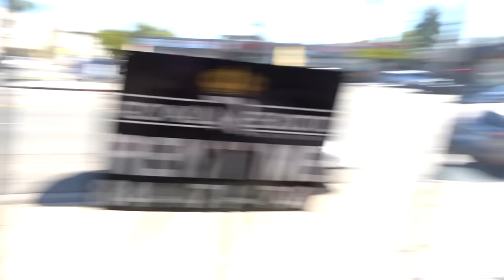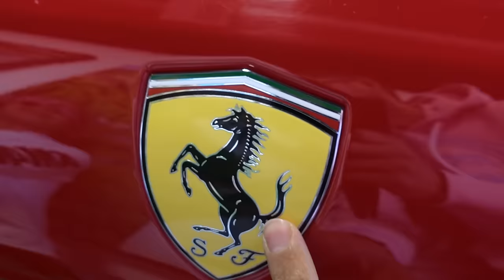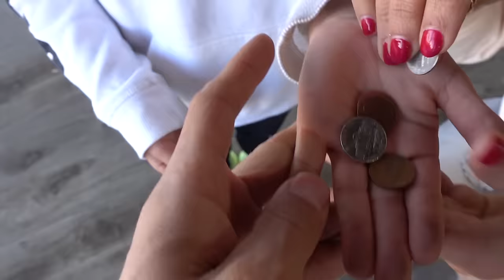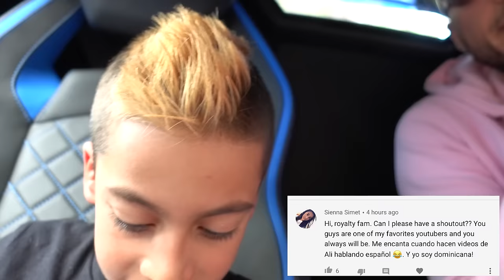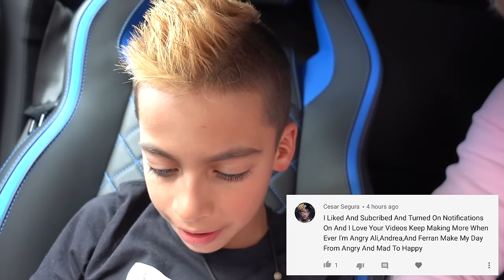Buying EVERYTHING I TOUCH BLINDFOLDED Challenge **LAMBORGHINI STORE** | The Royalty Family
We did the Buying EVERYTHING I Touch Blindfolded challenge 24 hours! Guess what our 8 year old kid decided to buy? Lamborghini Aventador? Ferrari? Porche? Shopping Blindfolded is not easy but this funny 24 hour blindfold challenge is worth watching! Whats Your Favorite Car? Lamborghini Aventador? Ferrari? Bentley? Porche?